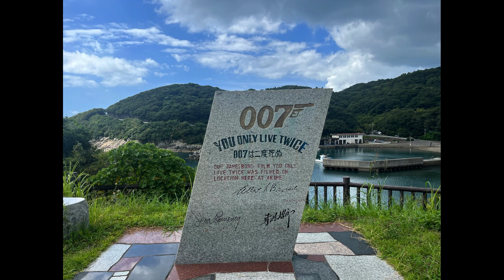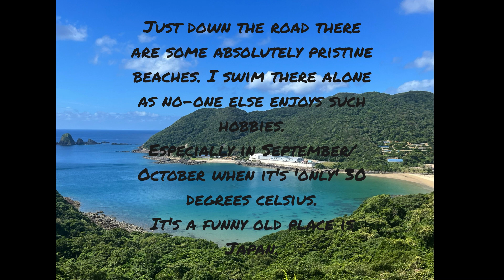Lunch at Site of James Bond 007, 'You Only Live Twice'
Went for an awesome swim and then got hungry for fish, so I went to a local fish restaurant that is situated right by the site of this legendary movie.